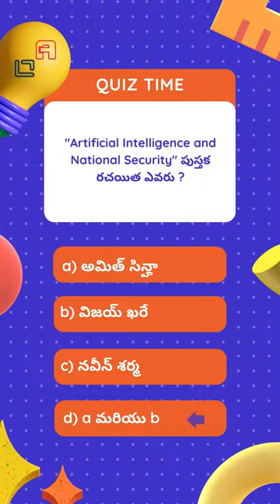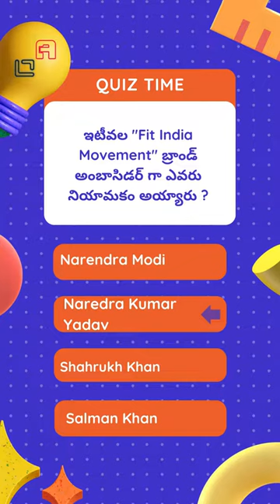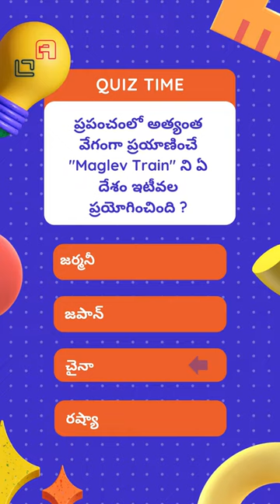CURRENT AFFAIRS || WEEKLY PRACTICE TEST ||Telugu || Live || Online APPSC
CURRENT AFFAIRS || WEEKLY PRACTICE TEST || Telugu || Online APPSC